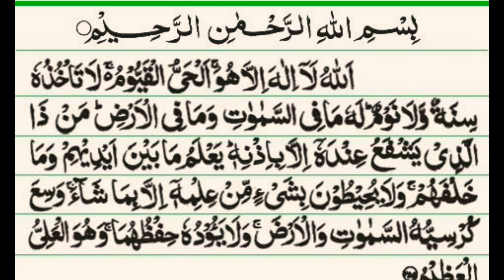learning ayatul kursi hadees club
Aaytul kursi
learning aayatul kursi
hadees club